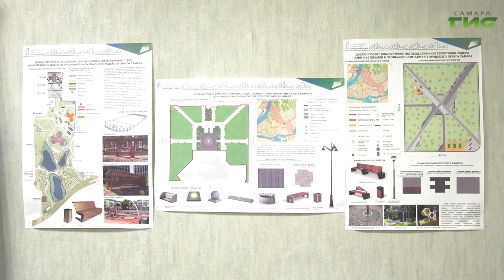В Самаре проходят обсуждения дизайн-проектов территорий для благоустройства в 2025 году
3 общественные территории Промышленного района вошли в ТОП-20 пространств, которые были выбраны жителями. Территории будут выдвинуты на Всероссийское голосование. Победившие парки, скверы и бульвары благоустроят в 2025 году по федеральной программе "Формирование комфортной городской среды".